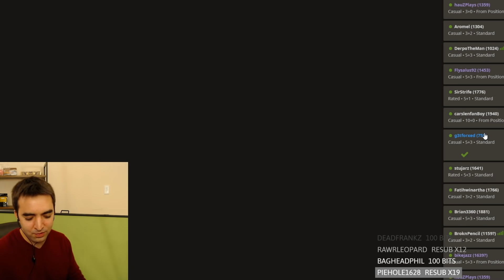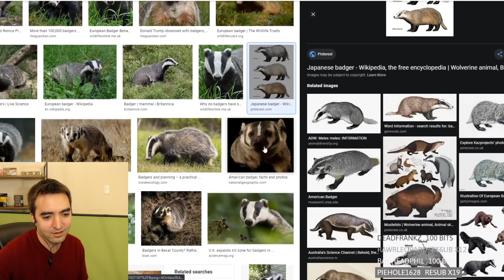I peaked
-- Follow to get notified when I go live!

Now accepting fan mail! My mailbox address:
Eric Rosen
4579 Laclede Ave #205